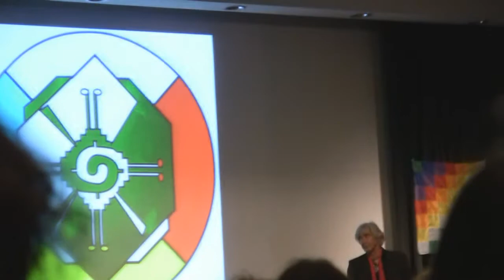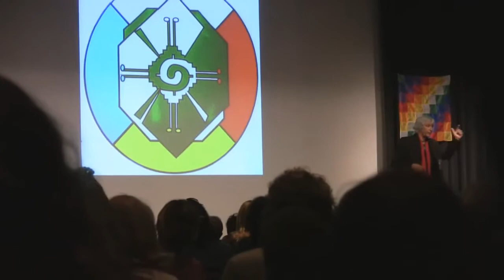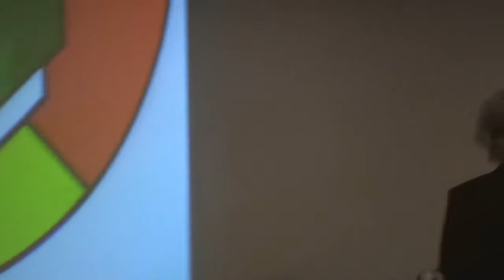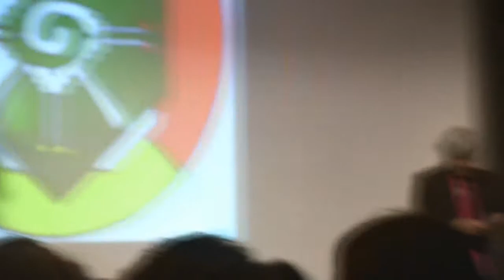José Argüelles auf dem Mayakongress 2012 in Hamburg. Deutsch, English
Der bekannte esoterische Forscher, Visionär, Künstler und Buchautor José Argüelles,Valum Votan ist im Alter von 72 Jahren verstorben. Arguelles gilt als der Vordenker des modernen Phänomens 2012, wonach das Ende des Maya-Kalenders am 21. Dezember 2012 ein Bewusstseinswandel stattfinden soll und in dessen Folge zahlreiche Autoren, Theorien und Kritiken sich mit besagten auseinandersetzten.
"Bekannt wurde José Argüelles zunächst 1987 als Initiator der großen Gemeinschafts-Meditationen "Harmonische Konvergenz", dem alljährlich stattfindenden "Whole Earth-Festival" in Kalifornien und vornehmlich als Autor des schon 1987 veröffentlichten Esoterik/New Age-Klassikers "The Mayan Factor: Path Beyond Technology" (dt.: Der Maya-Faktor) durch den das Datum 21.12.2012 in das breite Bewusstsein der Menschen gelangte und Verbreitung fand.
Nach kurzer Krankheit sei Argüelles am 23. März 2011 friedlich verstorben. Schon zuvor hatte er sich zurückgezogen, um sich auf den bevorstehenden Wandel vorzubereiten.
Zum Hype um 2012 erklärte Argüelles noch 2009: "Leider entwickeln immer mehr Menschen die Vorstellung, dass es bei 2012 um die Apokalypse, Armageddon oder das Ende der Welt geht, obwohl es sich in Wirklichkeit eher um einen Ausklang der Zivilisation, wie wir sie heute kennen, handelt. (...) Es ist immer ein schmerzvoller Prozess von etwas Altem zu trennen und sich Neuem zuzuwenden."
- Die Internetpräsenz der von Argüelles gegründeten "Foundation for the Law of Time" finden Sie HIER, das deutsche Pendant mit zahlreichen übersetzten Artikel des Autors

Das neue Vater unser

Vater unser, der du bist. Im Himmel und auf Erden.
Der du bist von Anbeginn und der du bist alles in allem.
Von Ewigkeit zur Ewigkeit.
Geheiligt werde dein Name,
dein Reich komme und dein Wille geschehe;
im Himmel, und so auch auf Erden.
Dein Reich komme und erfülle unsere Herzen.
Damit wir erkennen,
wer wir sind und damit wir eingehen unter dein Dach.
In der Einheit allen Seins geboren,
aus der Einheit allen Lebens gekommen
und in Einheit mit allen Herzen verbunden.
Gib uns unser tägliches Brot deiner Liebe,
damit wir gesättigt sind.
Stille unseren Durst, mit dem Wasser des Lebens,
aus der Quelle des Seins.
Damit uns niemals dürstet.
Führe uns und leite uns an, damit wir dich schauen.
Von Angesicht zu Angesicht, und dass wir erkennen,
Vater unser, der du bist in mir und der ich bin in dir.
Ich erkenne mich als der, der ich bin;
indem ich dein Antlitz schaue.
Ich bin gesegnet durch deine Gnade und erfahre meine Göttlichkeit.
Vater und Mutter allen Seins,
liebende Kraft allen Lebens.
Ewiger Sinn der Schöpfung;
mein Herz ist erfüllt von deinem Licht,
und in der Stille, vernehme ich Dein Wort:
Du und ich sind eins.
Denn dein Reich und die Kraft und die Herrlichkeit
sind allgegenwärtig, in Ewigkeit.
Von Anbeginn der Zeit.
Ich bin ein reines, freies und erhabenes Ebenbild von dir.
Dein göttlicher Ausdruck auf Erden.
Ein Mensch der weiß, wer er ist,
was er ist und wodurch er ist.
Ich bin der ich bin!
AMEN.En Lack ech